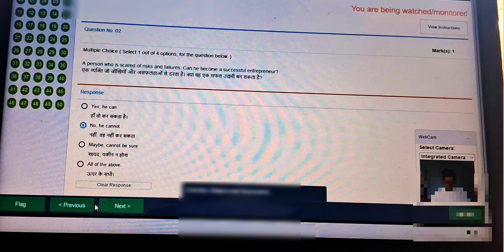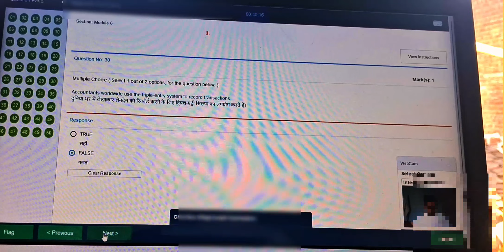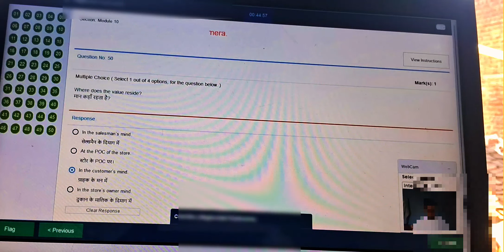Live TEC exam paper Questions answers| tec exam paas kese kare pahli baar me. How pass tec| new 2024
tec final exam TEC kis tarike se pass karna hai exam CSC ke liye registration kaise karen uske liye क्या-क्या karna padta hai tec exam Dena hota hai uske bad bank exam Dena padta hai IIBF exam clear karne ke bad aapko CSC registration karne ki process aage Hoti hai tec exam final live exam is video mein dikhaya jaega jisse aap apne tec exam ko first time mein clear kar payenge aur aapko yahan per certificate mil jaega aur aapane CSC ke liye approval mil jaega tec exam clear kis tarike se karna hai is video mein dikhaya Gaya hai tec exam ke liye kuchh bhi dikkat nahin hai aur is video Ko dekhkar aap tec exam clear kar sakte hain bahut hi iji hai top rank per viral video hai aise aap tec clear kar sakte hain
how to clear tec exam टीईसी exam kaise pass KarenTEC exam mein kaise pass hona hai
TEC exam kis tarike se dena hai
live tec exam
tec exam kis tarike se karna hota hai pass
pahli bar mein tec exam kis tarike se clear Karen
how to clear tec exam
TEC exam pass kis tarike se karna hai
CSC tec exam kis tarike se hota hai
CSC exam live dekhen
live tec exam for CSC
live TEC certificate download
live TEC exam clear final CSC registration
IIBF exam how to clear for CSC
how to clear IIBF exam
latest top rank video tec final exam live video
without any problem fast attempt TEC exam clear for CSC
how to clear tec final live exam first attempt
latest new 2024 video tec final exam and IIBF exam information
latest viral video tec final exam for CSC and online services ID approval
TEC exam final video
tec video exam live video
how to clear tec final exam
latest top rank video tec final exam video for CSC ID
2024 mein CSC ID ke liye क्या-क्या karna padta hai yahan per aap
my channel related videos link:-

(3)|Oppo mobile 13 virsion To 12 Colour OS Change Downgrade| How to downgrade Oppo mobile| Oppo mobile
(4)How to make duplicate Fingar| नकली अंगूठा बनाने का सबसे आसान तरीका नकली अंगूठा कैसे बनाएं original|
(5)Aadhar L2 clear kab hoga New Aadhar center kab | Authentication Failed for user please try again|
(8)
|new method IIBF registration exam 2024|| how to registration IIBF manually with CSC I'd 2024 tech|